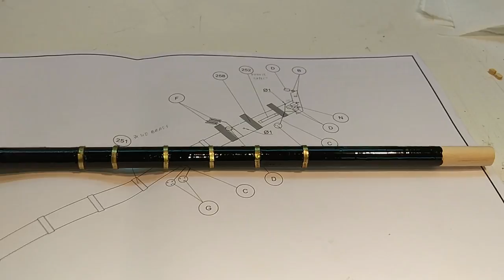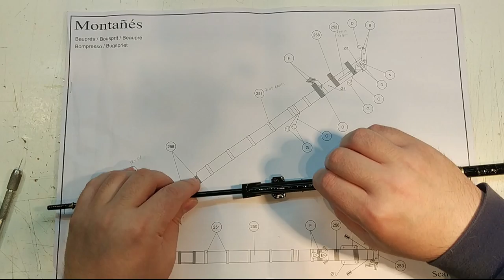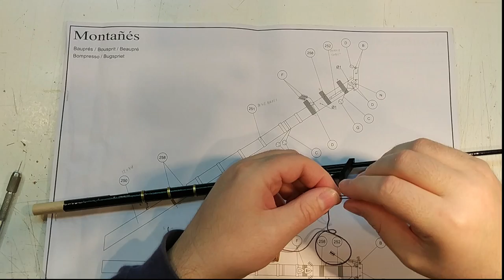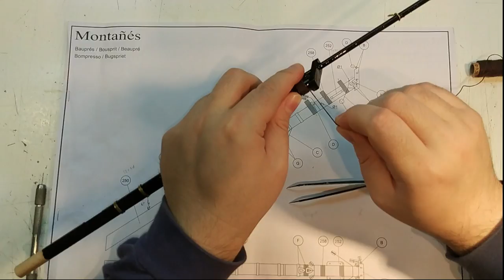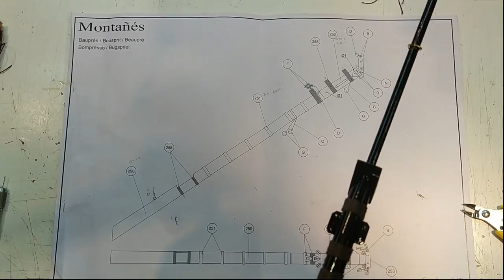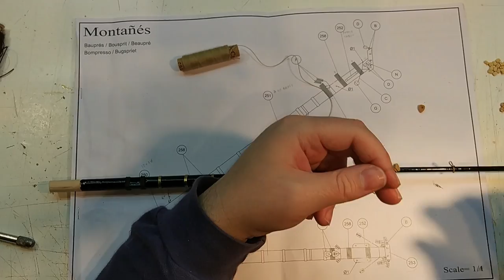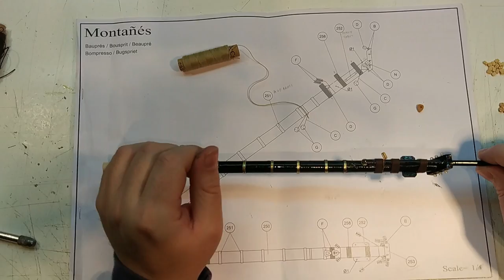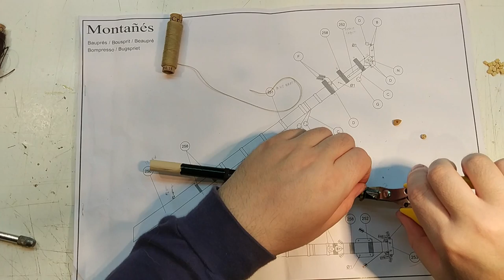Montanes - part 74 Making The Bowsprit (phase 2)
In this video i finish the bowsprit and i place it on the ship. I can't wait to see her finished! This Video comes in 1080p.